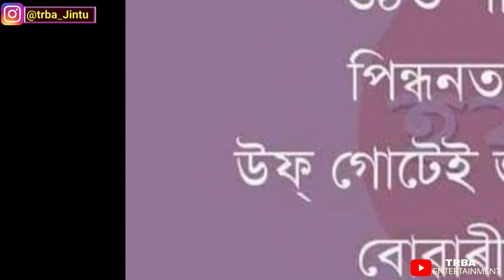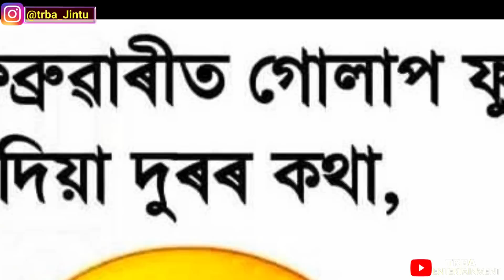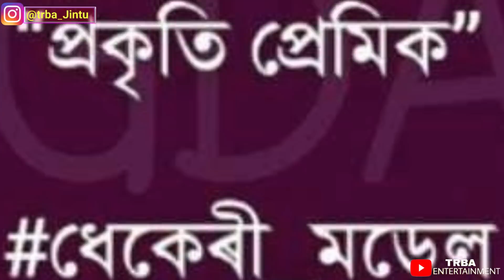মূলা গাভৰু এইজনী🤔 || Full Funny Assamese Memes Video || TRBA ENTERTAINMENT